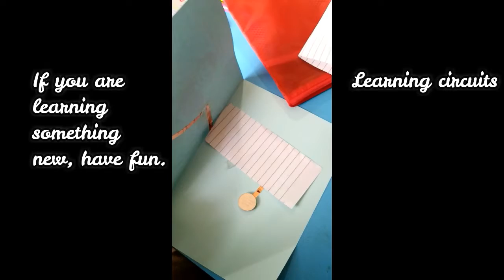Learn With Fun